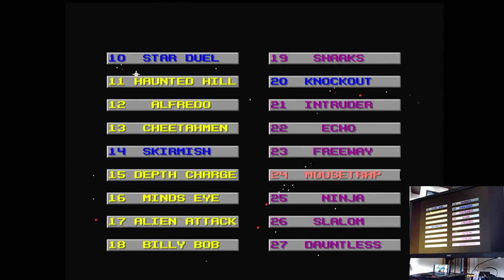Action 52 Mousetrap Sega Mega Drive Genesis Original hardware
Action 52
24-Mousetrap